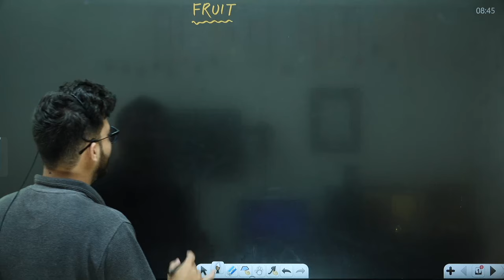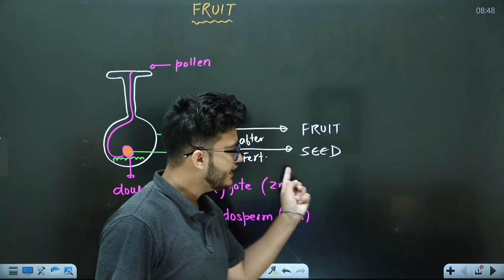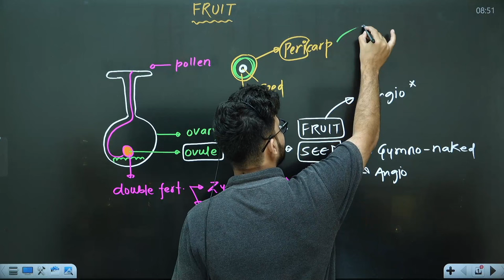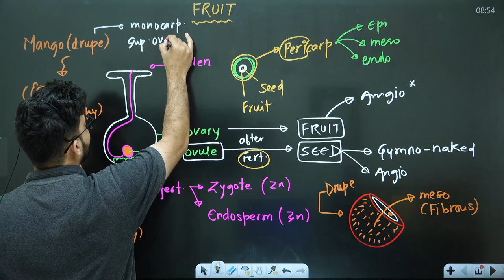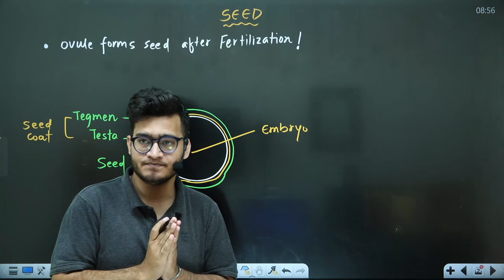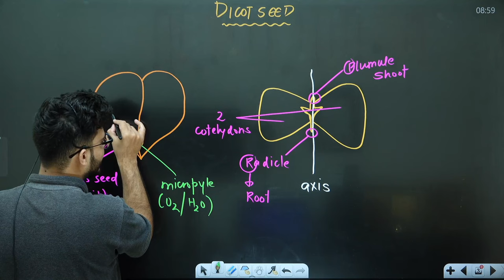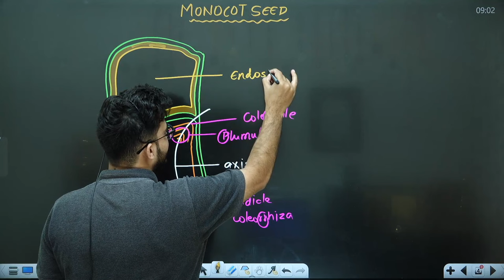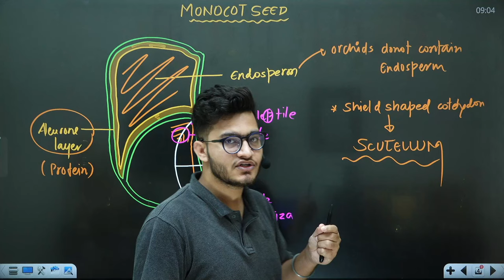L6: Fruit & Seed (Monocot & Dicot) | Morphology in Flowering Plants| 11th Class Biology ft. Vipin